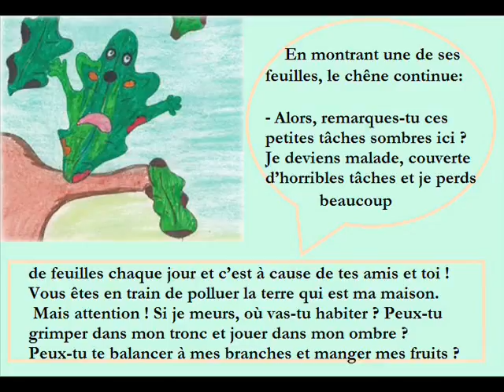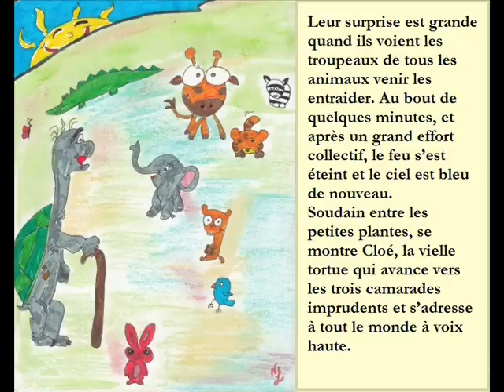HISTOIRE Amis de la forêt (Mohamed LAADHARI 6ème Année B 2016)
Français - Niveau 6ème Année

Thème : L'environnement
Sous Thème: Sauver la nature

Les Amis de la Forêt: Petite Histoire transformée en une vidéo qui attire l'attention des enfants  sur leur responsabilité de protéger la nature.